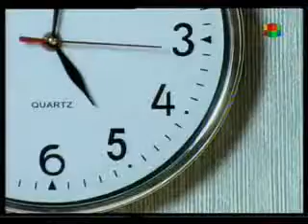Lalola - Capítulo 81- Parte 3. (esp)